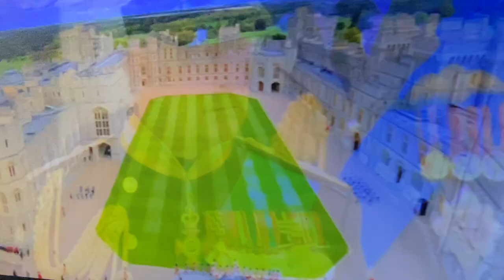Queen Elizabeth II State Funeral- Windsor.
Queen Elizabeth II Funeral. London, England